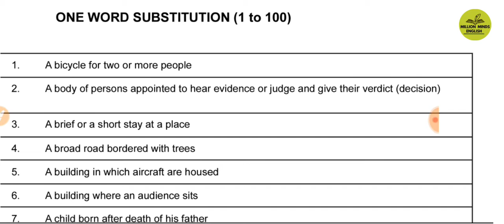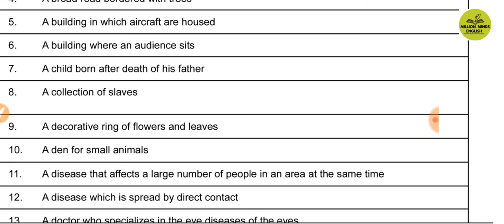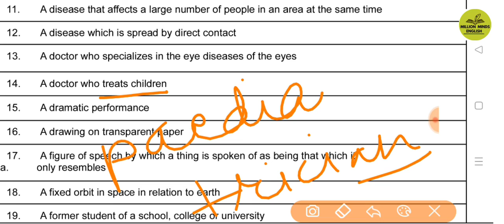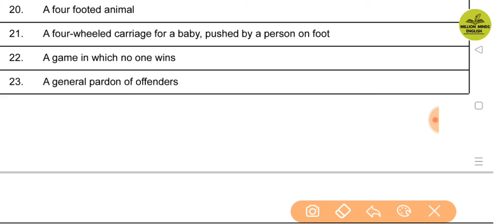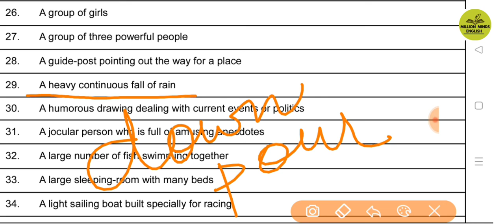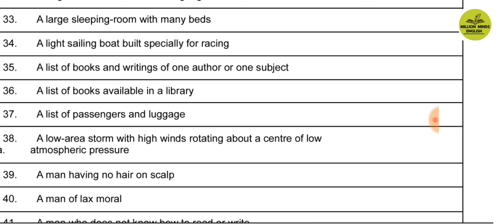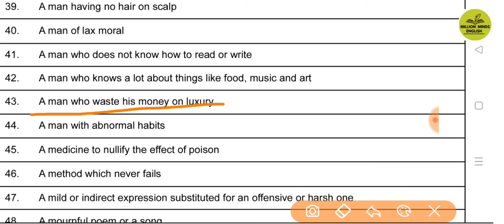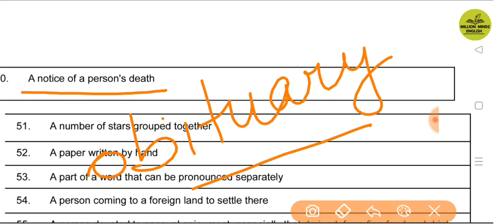One Word Substitution || One Word Substitutions for Competition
This lecture is a part of UP Junior TGT PGT LT NVS KVS GIC ENGLISH preparation course. In this lecture we will learn 'Important One Word Substitutions .' The medium of the lecture has been kept Hindi especially for easy access to the course.

English Literature
English Grammar Class
UPTET English
CTET English
UPTGT English
UPPGT English

Links-